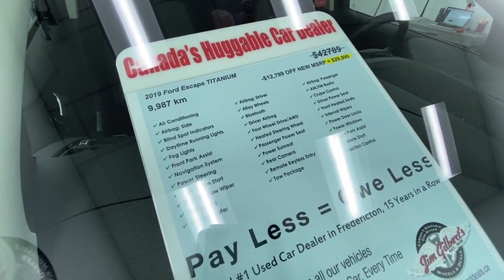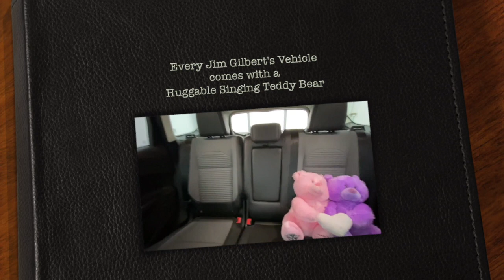Fredericton Used SUVs | 2019 Ford Escape | Best, Nice, Clean, Reliable | Pre-owned Vehicles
Fredericton Used SUVs 2019 Ford Escape Titanium (KUC13066) Spot Lighting our inventory on-line "What are owners saying" Snappy to drive. This SUV is fun to drive, acceleration is quick. I highly recommend this vehicle. We would love to assist you!

Serving:
Oromocto
Fredericton
Minto
Chipman
Doaktown
Boiestown
Nackawic
Harvey
St Stephen
McAdam
Hanwell
Moncton
Saint John
Woodstock

402 St Mary's St
Fredericton, NB
E3A 8H5